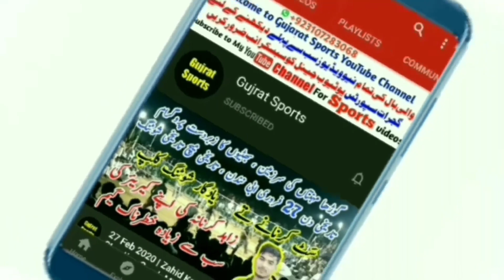Zahid Krnana, Akmal butt 🆚 Atif loona, Kashif Loona | New shooting volleyball match 2021